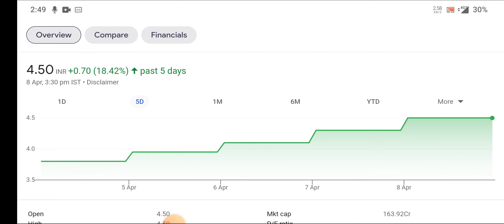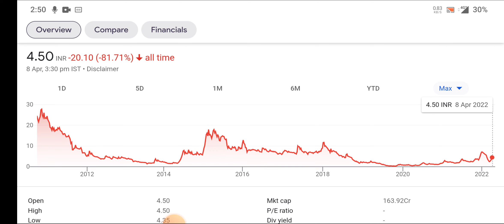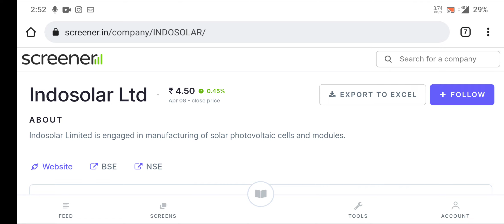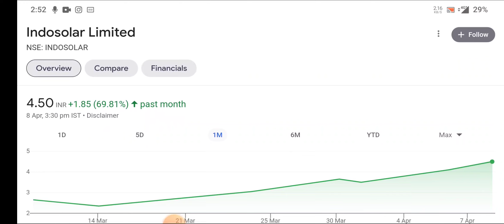Indosolar Share Analysis • Indosolar Breaking News • SHARE MARKET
topic covers:-

1 -  indosolar share future
2 -  indosolar latest
3 -  indosolar latest news
4 -  indosolar latest news today
5 -  indosolar latest news hindi
6 -  indosolar latest share news
7 -  indosolar latest stock news
8 -  indosolar latest update
9 -  indosolar latest news share market
10- indosolar stock
11- indosolar stock news
12- indosolar stock
13- indosolar stock q3 result
14- indosolar stock analysis
16- indosolar stock latest news today
17- indosolar stock latest news
18- indosolar stock analysis today
19- indosolar stock news in hindi

thankyou